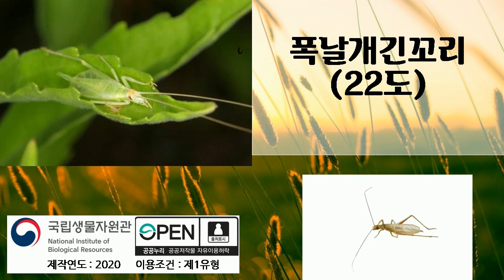폭날개긴꼬리, 여러번 듣기, 곤충소리, 새소리, 국립생물자원관, 2020년